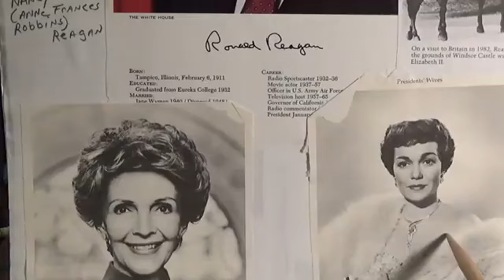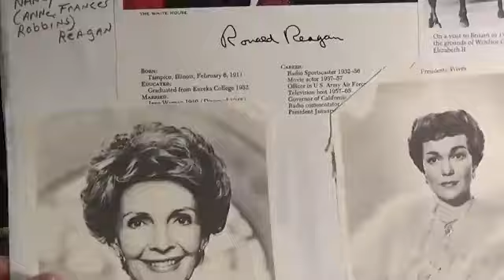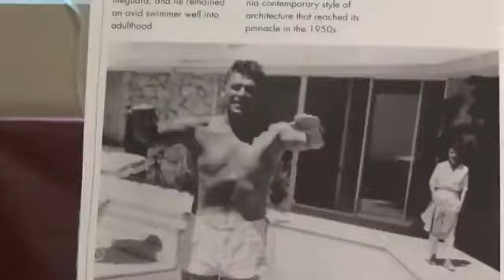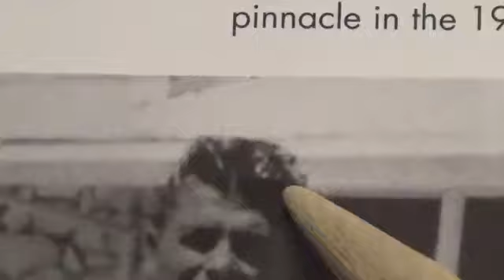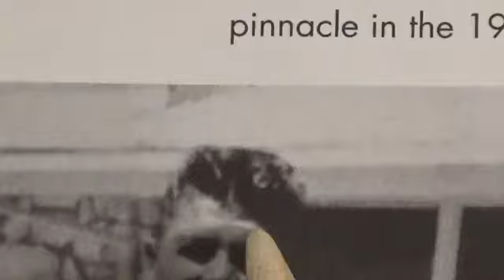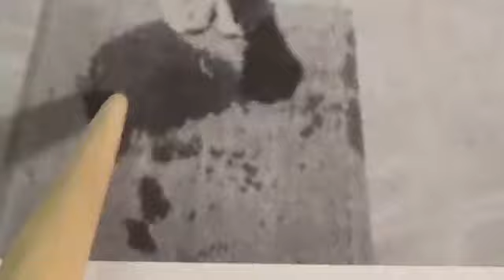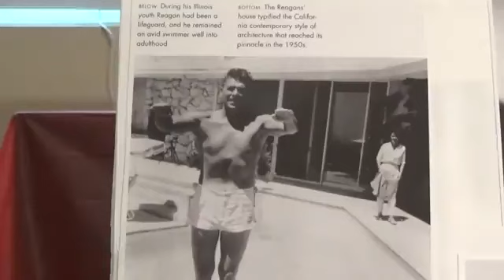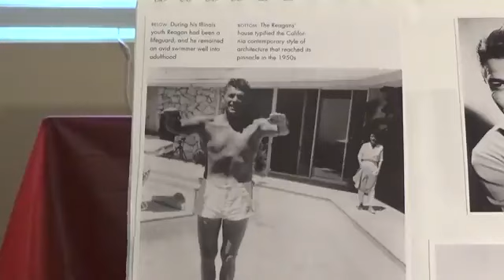Was Pres Ronald Reagan Born Female